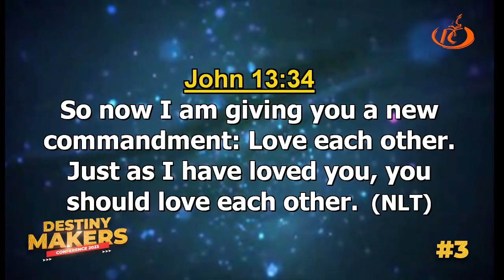DESTINY MAKERS CONFERENCE 2023 WITH APOSTLE MOSES KALANZI